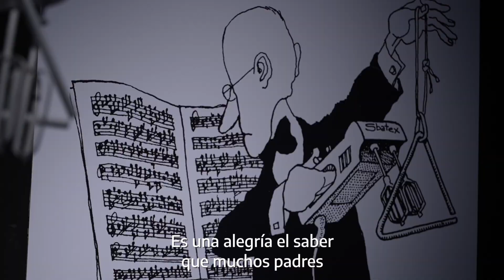Las Máquinas de Quino en Tecnópolis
En Tecnópolis se inauguró la muestra "Las máquinas de Quino" con la presencia de Tristán Bauer, ministro de Cultura de la Nación; Maximiliano Uceda, secretario de Gestión Cultural de la Nación; María Rosenfeldt, directora de Tecnópolis; Julieta Colombo, sobrina de Quino e impulsora del proyecto y Ana María Billinghurst, editora y amiga del humorista.